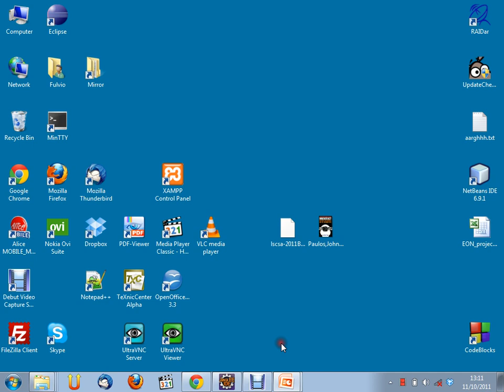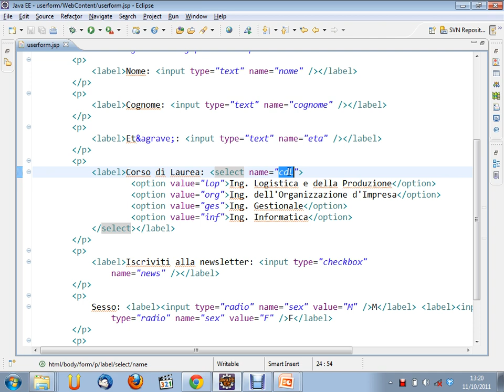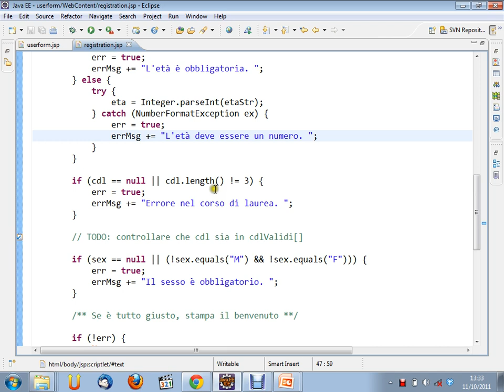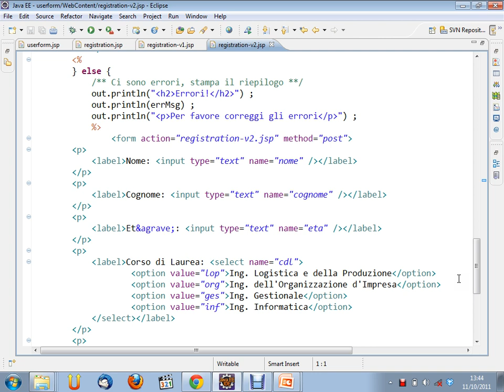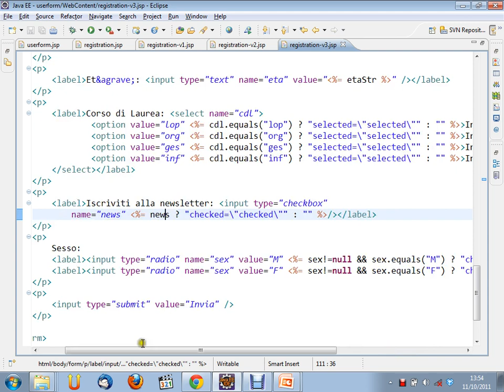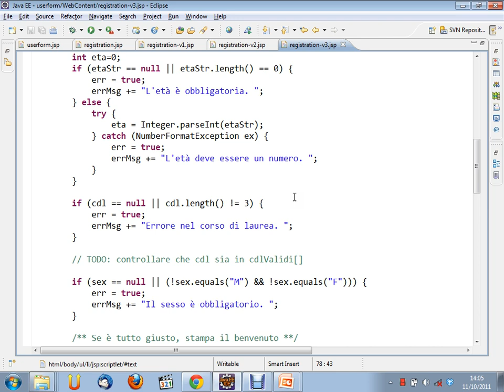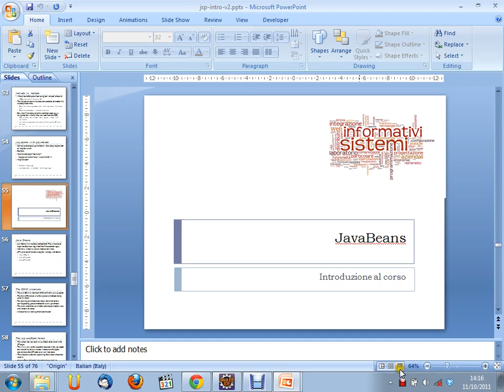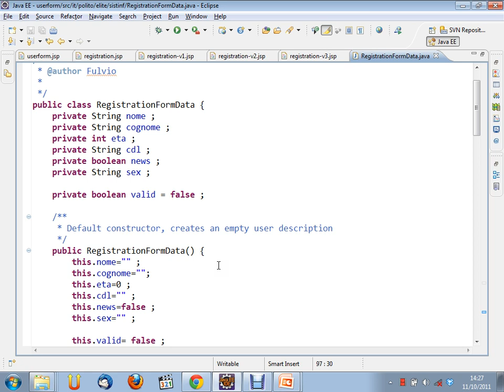Sistemi Informativi Aziendali (02CIX) - lezione n. 04 del 11/10/2011